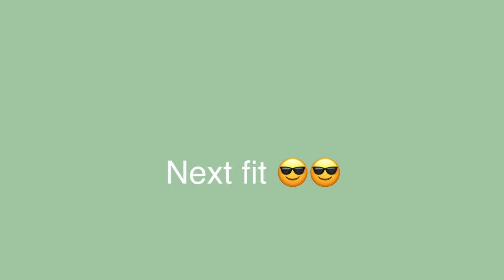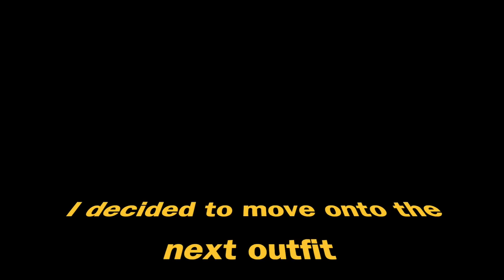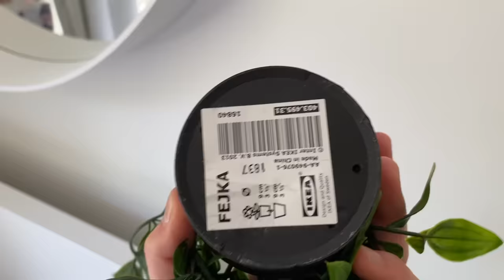Random outfits and room tour